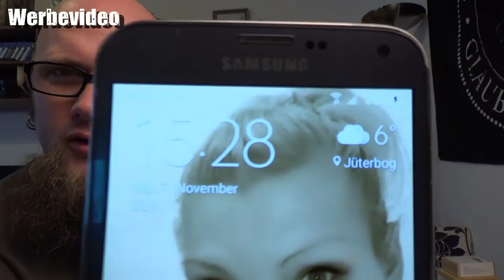Hardware - AUKEY Solar Powerbank 12000mAh